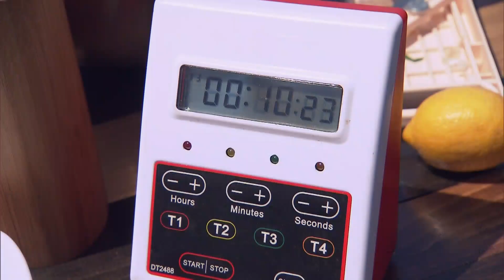Cook Your Rapper Alter Ego (w/ MC Hammer) | Top Chef: California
The chefs traveled to Oakland for the next round, where they met up with Lakshmi and guest judge MC Hammer. The contestants had to invent their own rapper names, and then create a dish that visually and conceptually expressed their alter egos. The winner received immunity.

Clip taken from season 13 episode 11, Top Chef: California